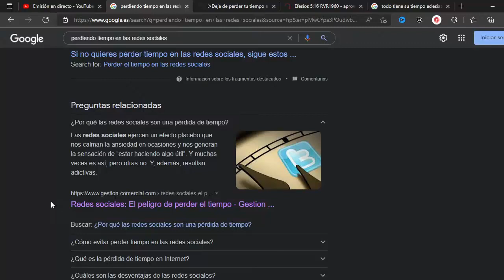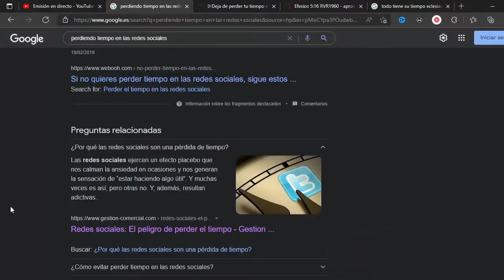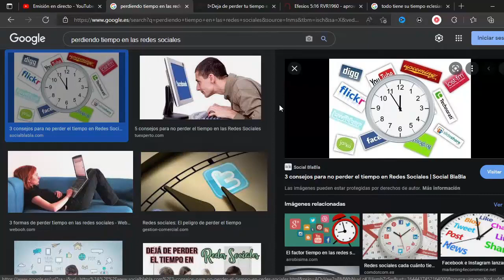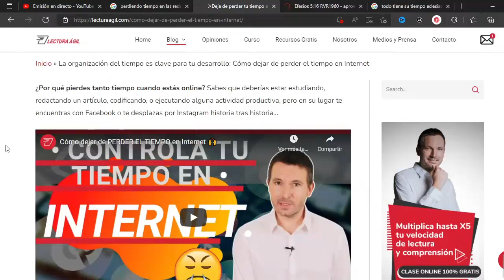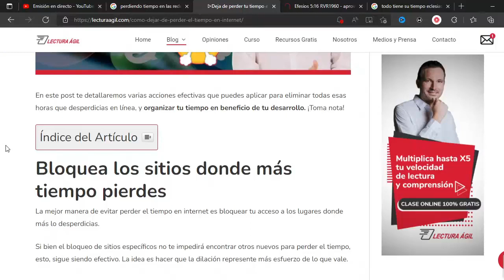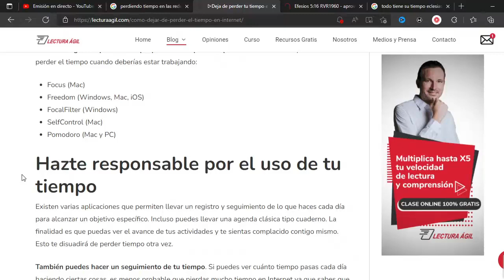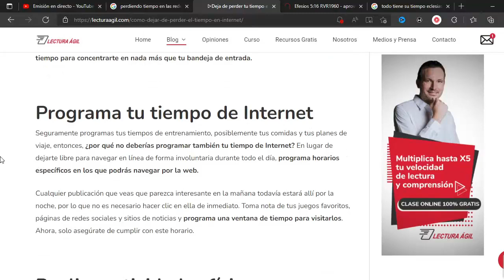Como dejar de Perder TIEMPO en las REDES SOCIALES